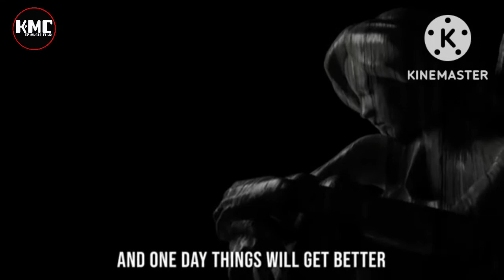Stay Strong - NEFFEX (Sophia's Song)Copyright-Free